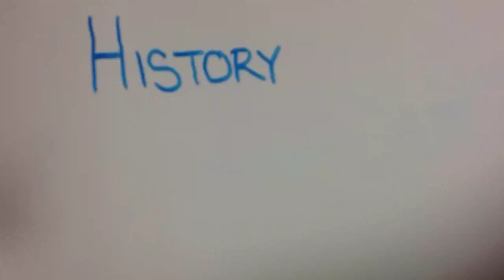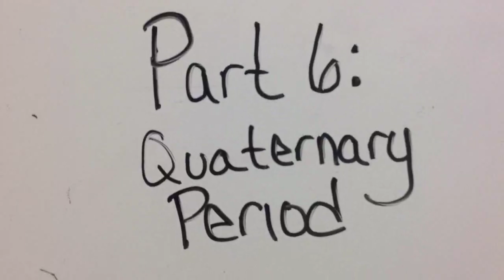mariah mckenna layla